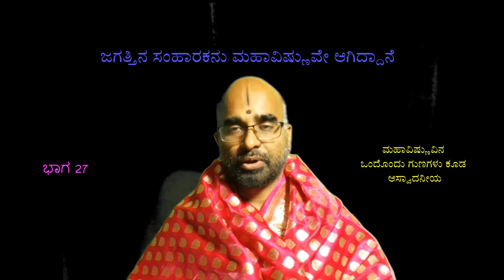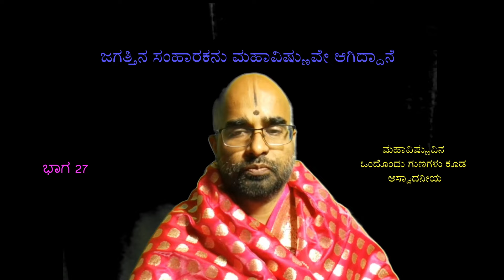ಜಗತ್ತಿನ ಸಂಹಾರಕ ಮಹಾವಿಷ್ಣುವೇ ಆಗಿದ್ದಾನೆ.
ಮಹಾವಿಷ್ಣುವಿನ ಒಂದೊಂದು ಗುಣಗಳು ಕೂಡ ಆಸ್ವಾದನೀಯ